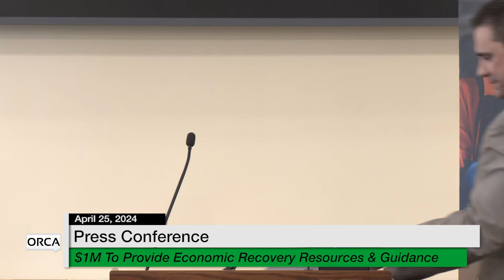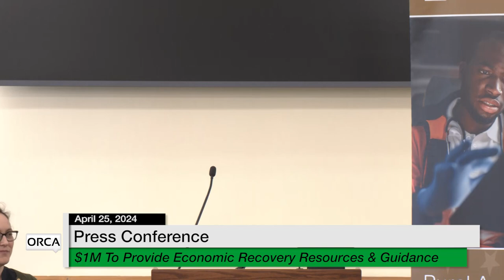Press Conference - $1M To Provide Economic Recovery Resources and Guidance 4/25/2024